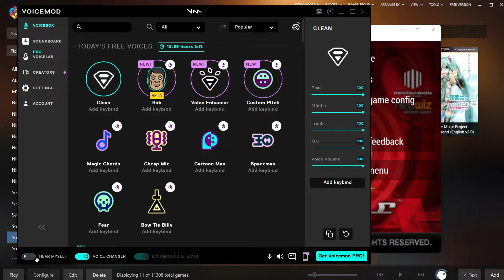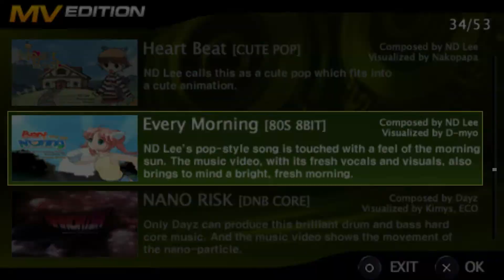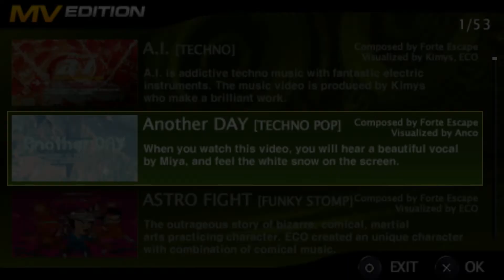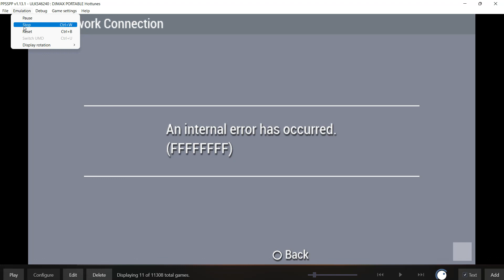The Video Game Anime Music Video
Bio